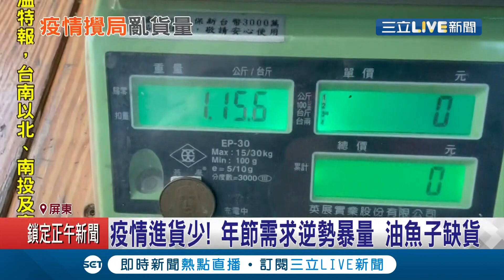過年的搶手貨！烏魚子.油魚子各有風味 因疫情影響油魚子供不應求大缺貨│記者 朱俊傑 朱怡蓉│【我食故我在】20210128│三立新聞台